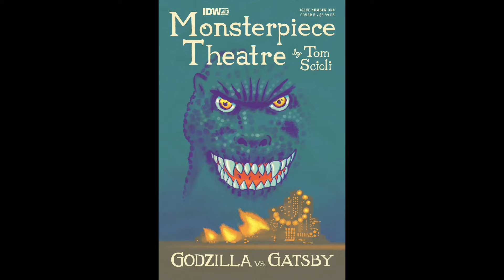BEETLEJUICE BEETLEJUICE Review Review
Tom Scioli’s new comic book GODZILLA’s MONSTERPIECE THEATRE #1 will be in stores in October. Ask your local comics retailer to set aside a copy for you!

Order Tom Scioli’s Book I AM STAN: A GRAPHIC BIOGRAPHY OF THE LEGENDARY STAN LEE

Order Tom Scioli’s Book JACK KIRBY: THE EPIC LIFE OF THE KING OF COMICS

Hosts Tom Scioli (author of Jack Kirby: The Epic Life of the King of Comics and I AM STAN: A Graphic Biography of the Legendary Stan Lee) and Matt Zeoli (Speedrun) review the recent film by Tim Burton BEETLEJUICE BEETLEJUICE starring Micheal Keaton Douglas.